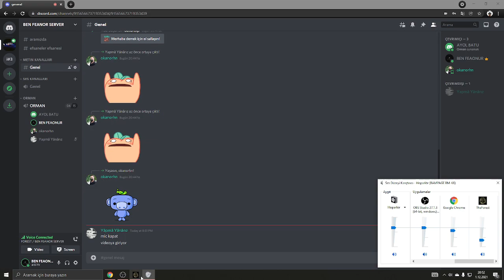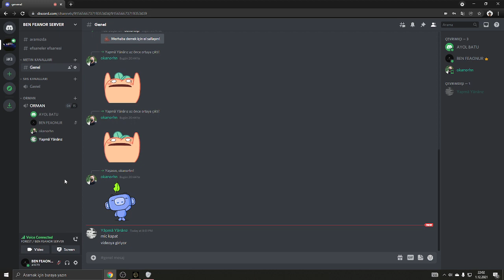YAPMA YANARIZ GELDİ YAPTIK YANDIK :) FOREST-4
KANALIMDA SİZLERE LOLDE GOLD ELODA OYNANAN MAÇLARI YAYINLAMAKTAN GURUR DUYUYORUM BENİ İZLEDİĞİNİZ VE ABONE OLUP TAKİP ETTİĞİNİZ İÇİN TEŞEKKÜR EDERİM... OYUN İÇİNDE FOREST 5 DEMİŞİZ 4 OLACAKTI KUSURUMUZA BAKMAYIN İYİ SEYİRLER DİLERİZ :)